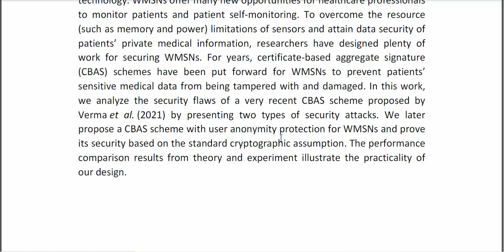Certificate Based Anonymous Authentication With Efficient Aggregation for Wireless Medical Sensor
IEEE PROJECTS 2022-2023 TITLE LIST

Support Including Packages
* Complete Source Code
* Complete Documentation
* Complete Presentation Slides
* Flow Diagram
* Database File
* Screenshots
* Execution Procedure
* Readme File
* Video Tutorials
* Supporting Softwares
Support Specialization
* 24/7 Support
* Ticketing System
* Voice Conference
* Video On Demand
* Remote Connectivity
* Document Customization